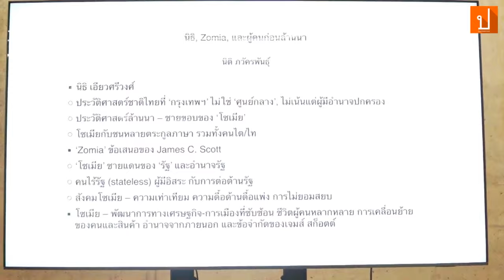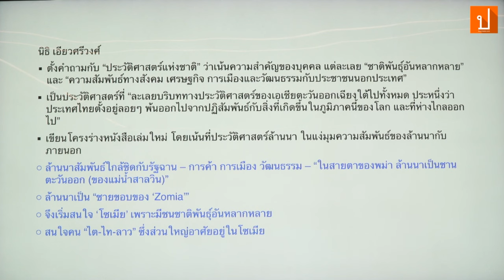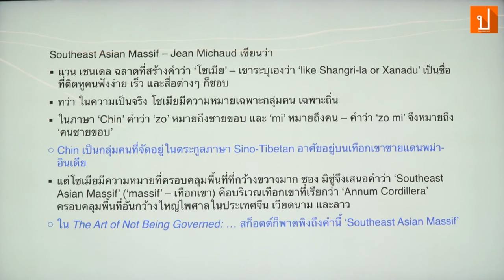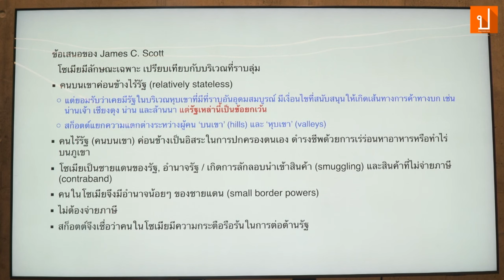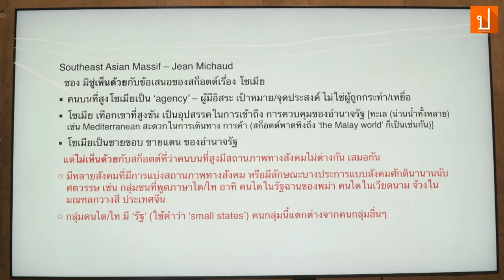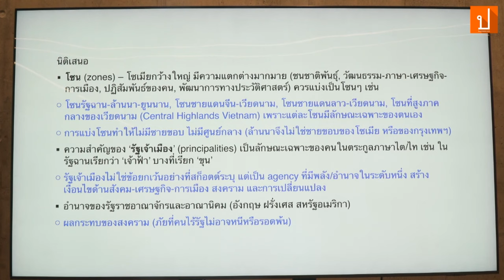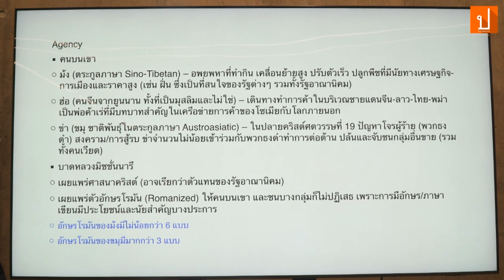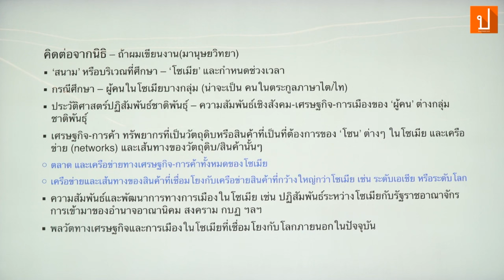นิติ ภวัครพันธุ์ : 'ZOMIA' และผู้คนก่อนล้านนา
17 ส.ค. 67 ในวาระครบรอบ 1 ปี การจากไปของอาจารย์นิธิ เอียวศรีวงศ์ เพื่อร่วมรำลึกถึงผู้เป็น‘ครู’ทางวิชาการและอุดมการณ์ จัดงาน “คิดต่อจากนิธิ” บรรยายสาธารณะ (Public Lecture) ผ่านหัวข้อวิชาการ 7 หัวข้อ โดย 7 นักวิชาการชั้นแนวหน้า
นิติ ภวัครพันธุ์ กล่าว ได้รับแรงบรรดาใจ คิดงานต่อยอดจากอาจารย์ นิธิ เอียวศรีวงศ์ ที่สนใจเกี่ยวกับประวัติศาสตร์ และร่างประเด็นที่สนใจ ตนเสนอประเด็น ZOMIA : และผู้คนก่อนล้านนา โดยกล่าวถึงประเด็น 3 หัวข้อ
        00:55  1. อาจารย์นิธิคิดอย่างไรกับประวัติศาสตร์ไทย ทำไมถึงหันมาสนใจ 'โซเเมีย'
        11:03  2. ข้อเสนอของ เจมส์ สก็อตต์ ประเด็น โซเมีย : การพัฒนาการทางเศรษฐกิจ-การเมืองที่ซับซ้อน
        20:26  3. มุมมองข้อเสนอ 'โซเมีย' ที่เห็นด้วย และไม่เห็นด้วย